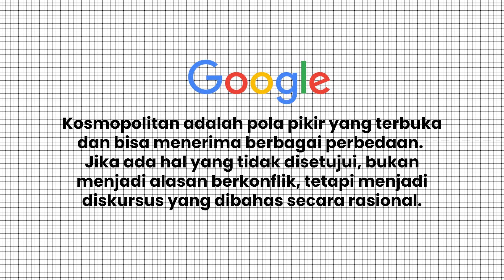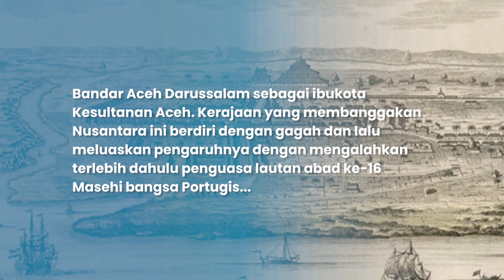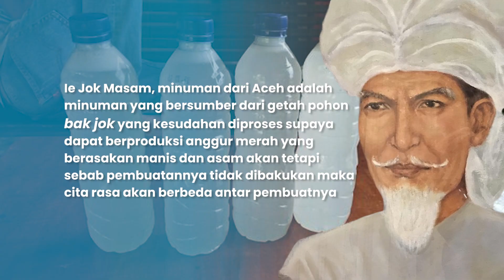Aceh Kosmopolitan VS Aceh Sekarang, Tertutup atau Terbuka? | Dr. M. Adli Abdullah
Bagaimana kondisi Aceh sekarang tertutup atau terbuka? Hal inilah yang akan dicoba jelaskan oleh Pakar Sejarah dan Adat Aceh, Dr. M. Adli Abdullah dalam video kali ini. Tak hanya itu Adli Abdullah juga akan menjelaskan sejarah Aceh masa lalu, benarkah kerjaan Aceh zaman dulu kosmopolitan? Atau hanya dogeng belakang? Nah untuk lengkapnya langsung saja simak video berikut ini. Selamat menonton.

Member "Sagoe PRO" akan mendapatkan akses ke Video-video esklusif yang tayang hanya khusus member "Sagoe PRO"

Untuk melakukan kerjasama, berbagi informasi, ingin jadi narasumber, host atau minta liputan bisa menghubungi kami di WA.